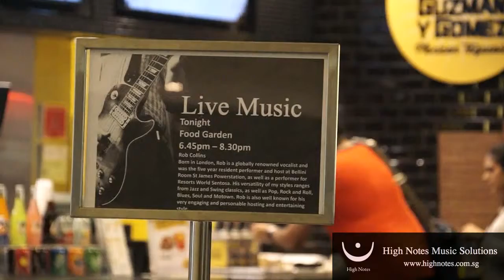Rob Collins performs SMILE with The Summertimes Hotshots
Rob Collins, Vocals
Rachma Lim, Keyboard
Eddie Jensen, Electric Bass

Asia Square, Food Garden
21 August 2014

High Notes Music Solutions Singapore
Singapore's most trusted music solutions company - providing live bands, vocalists, musicians, big bands, orchestras & sound systems for events large and small.